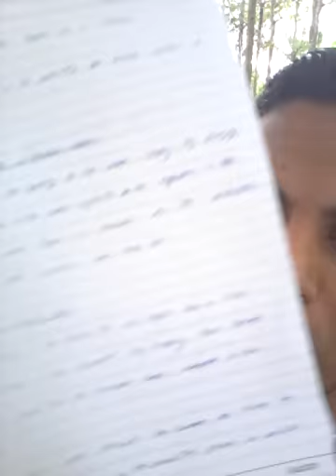New vlog by rashid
Another vlog with nature :)